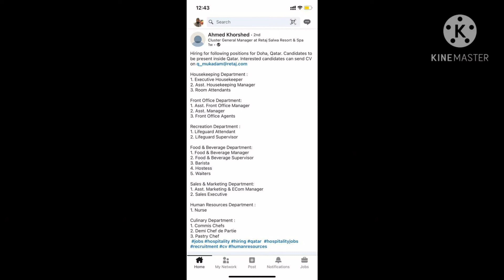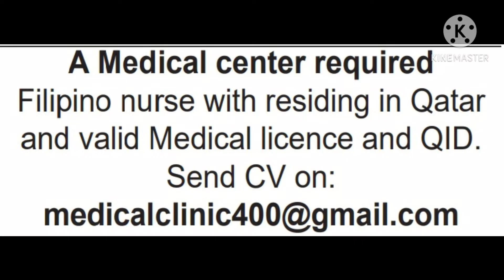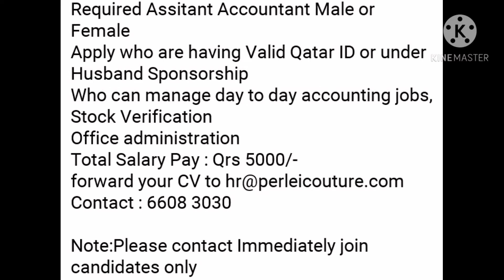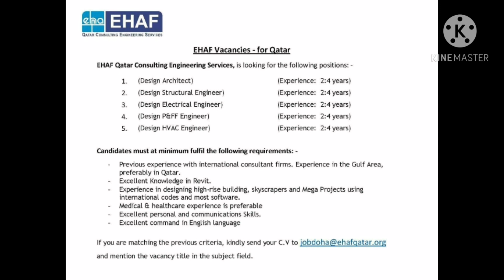Indo Qatar Jobs 03.12.20